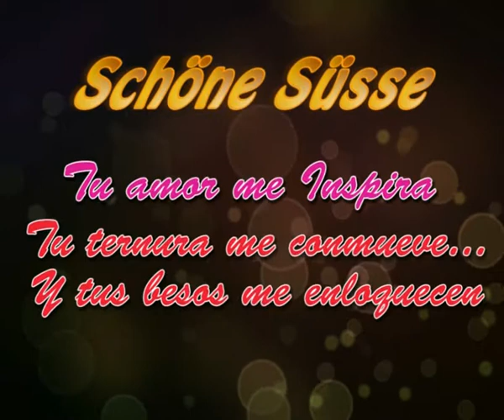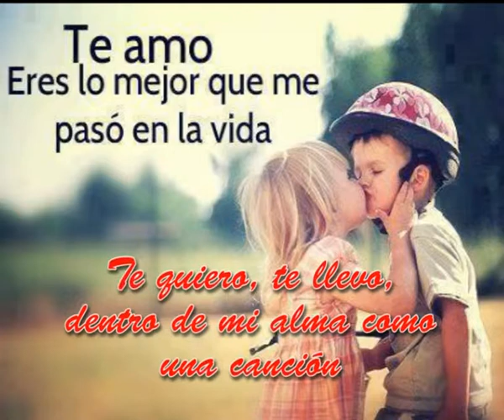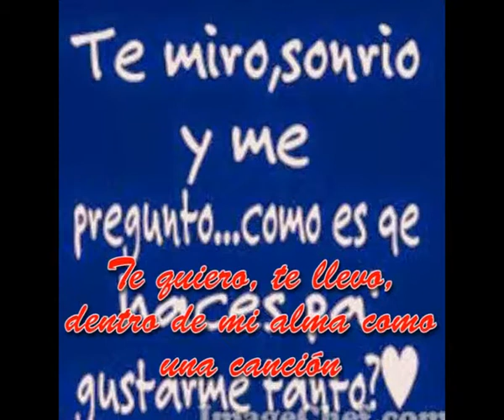No es Locura es Amor Por Ti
Este video esta dedicado a la persona que mas amo en esta vida y en las venideras